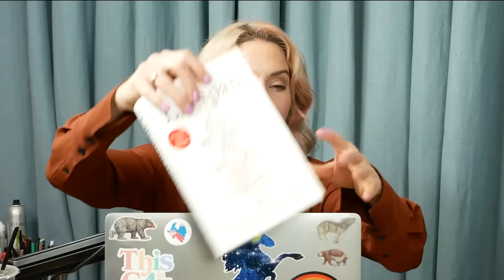How to Live Forever with Dr. David Sinclair | Ep 90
Dr. David Sinclair is a world-renowned biologist and professor of genetics at Harvard Medical school and author of the book Lifespan: Why We Age and Why We Don't Have To.  Dr. Sinclair tells us how we can live forever and Whitney almost electrocutes him by spilling coffee on his biochip.  Plus, Whitney and Benton talk about meeting her lover's family in a slutty dress, a rogue pube, and announce her fall stand-up tour.

👕 THE GOOD FOR YOU MERCH » store.whitneycummings.com

✨ KEEP IN TOUCH WITH WHITNEY:
TIKTOK » realwhitneycummings

TIKTOK » bentonrayy

BEST FIENDS » Download FREE today on the Apple App Store or Google Play

🐘 DON’T RIDE ELEPHANTS! ❤️

SHOW CONTENT:
00:00 - 31:27 - Show Open
31:27 - 01:16:39 - David Sinclair Pt 01
1:16:39 - 1:23:15 - AD BREAK
1:23:15 - 2:17:54 - David Sinclair Pt 02
2:17:54 - 2:25:01 - AD BREAK
2:25:01 - end - DAVID SINCLAIR PT 03